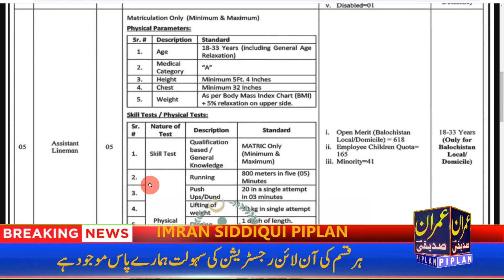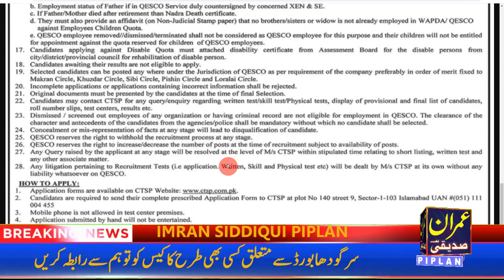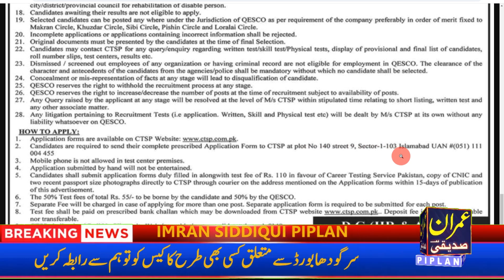QESCO Jobs 2024: Quetta Electric Supply Company Vacancies Announced - Apply Online!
Quetta Electric Supply Company Vacancies Announced - QESCO Jobs 2024
Exciting Career Opportunities in Quetta Electric Supply Company!
QESCO (Quetta Electric Supply Company) has announced various job vacancies for 2024! If you're a talented and motivated individual seeking a challenging role in the energy sector, this video is for you!
In this video, we'll cover:
Various job positions available in QESCO
Eligibility criteria and qualifications required
Application process and deadline
Ca Quetta Electric Supply Company Jobs 2024: NESCOM & QESCO Recruitment - Apply Now
Career Opportunities in QESCO 2024: Quetta Electric Supply Company Jobs - Eligibility & Application
Quetta Electric Supply Company Recruitment 2024: NESCOM & QESCO Job Vacancies - Apply Today!
career growth opportunities in QESCO

Watch until the end to learn more about these fantastic career opportunities and how to apply!